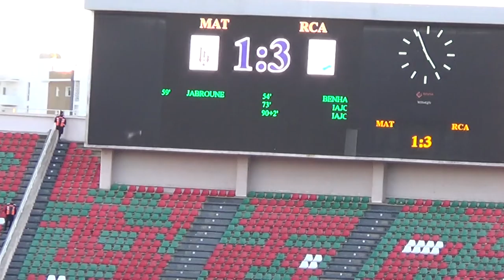Raja vs Mat 3 - 1 , هدف محسن ياجور الثالث للرجاء مباشرة من المدرجات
Raja vs Mat  3 - 1 lors de la 12ème journée du championnat du 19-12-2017,  هدف محسن ياجور الثالث للرجاء مباشرة من المدرجات
Page Officielle :
Chaine Zemama35/youtube